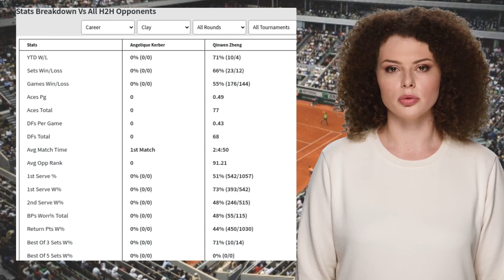KERBER VS ZHENG PREDICTION H2H | OLYMPICS QUARTERFINALS TENNIS PREDICTIONS TODAY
Kerber VS Zheng  Prediction H2H at Olympics Quarterfinals